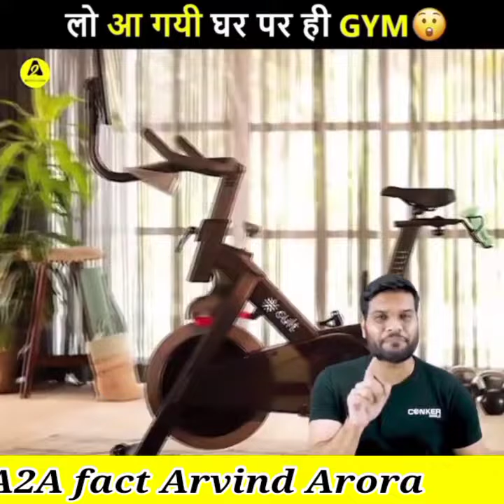👉केसे Alia Bhatt ने कमाए ₹50 करोड़😮 रुपये बिना कुछ किए😱Share Market से! A2 motivation Stock market